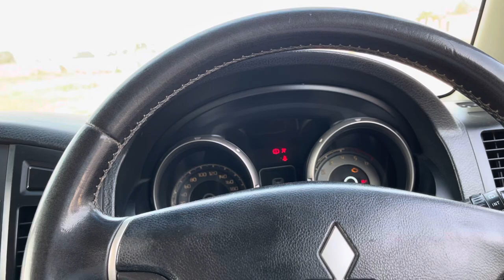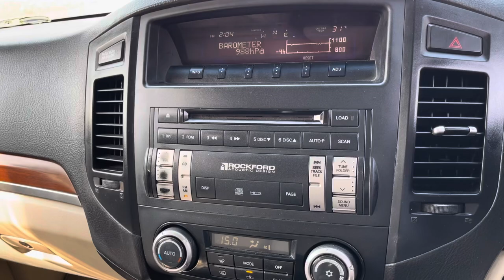Best offroading truck MONTERO CAR . Full review ! 4X4 ..60 lakhs ✅